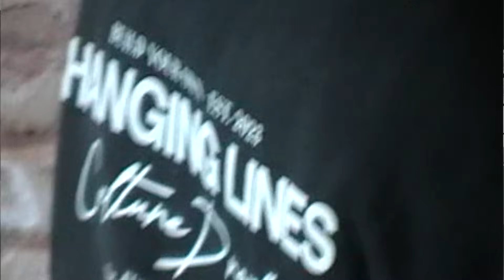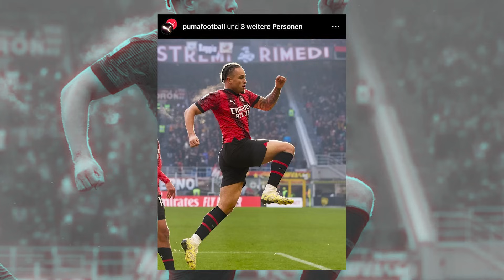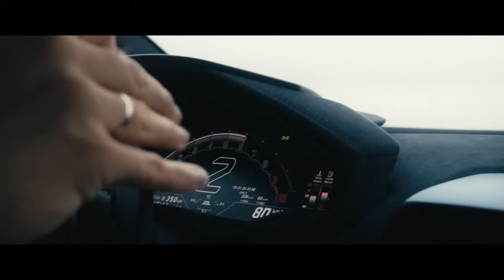Das wars mit dem Phantom GX?! Es wird passieren...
Es wird leider 2024 passieren... Der Nike Phantom bekommt ein neues Updates, bei dem wir bisher skeptisch sind. Willkommen zu einer neuen Folge Fußballschuh Designs, auch heute schauen wir und wieder die neusten Infos aus der Welt der Fußballschuhe an. Mit dabei sind unter anderem zwei Leaks zu kommenden Nike Phantom! Der erste Eindruck ist aber hierbei eher etwas skeptisch... Außerdem gibt es wie immer alle Infos zu den Fußballschuhen deiner Lieblingsspieler!